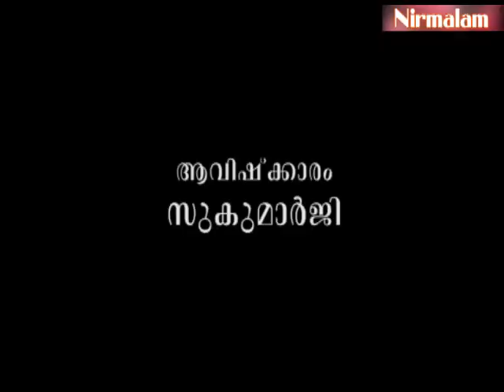Sreemad Bhagavad Geetha vyaghyaanam - 116 | അനശ്വരതയുടെ അര്‍ഥതലങ്ങള്‍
ആമുഖം: അനന്തസമാധിയെ പുല്‍കിയ സംപൂജ്യ ആചാര്യസ്വാമികള്‍ ശ്രീ. നിര്‍മ്മലാനന്ദഗിരി മഹരാജ് ഗുരുകൃപയാല്‍ അനുവദിച്ചുതന്നിരുന്ന 'ശ്രീമദ് ഭഗവദ് ഗീത'യുടെ വ്യാഖ്യാനം. നൂറ്റിപതിനാറാം ഭാഗം.